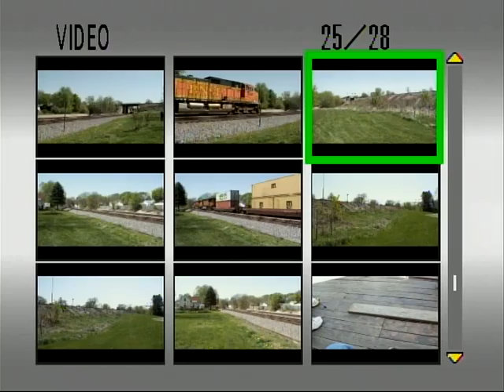Solid CN Set On The Brick Gal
04/17/2010

M BRCGAL

Galesburg, IL